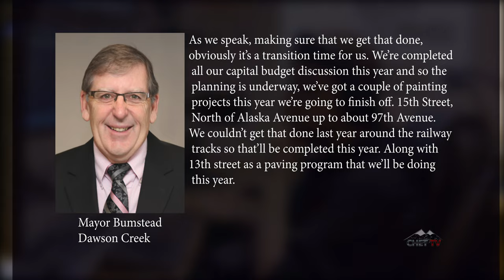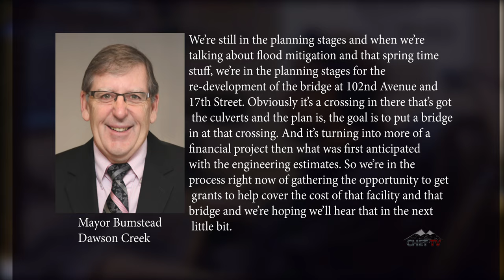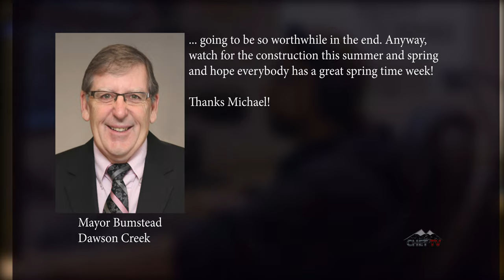An Update with Mayor Bumstead- March 16th, 2021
Join Peace FM's Morning Host Michael Forward as he talks with Dawson Creek's Mayor Bumstead for a weekly update. (2021)